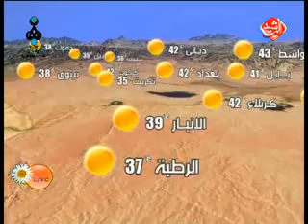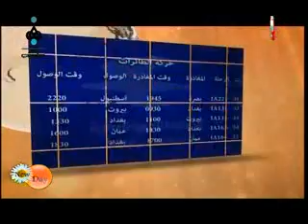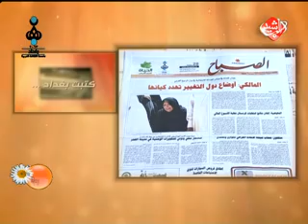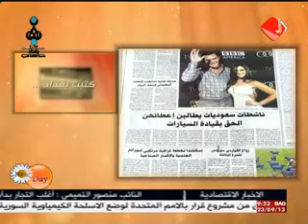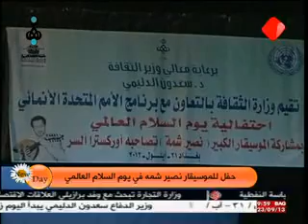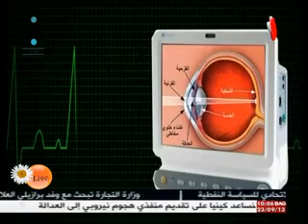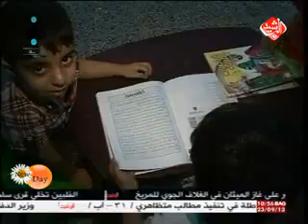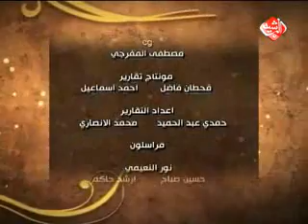يوم جديد قناة الرشيد يوم 23-9-2013